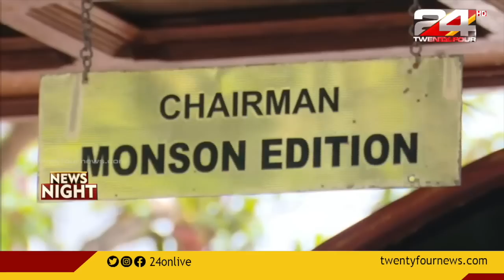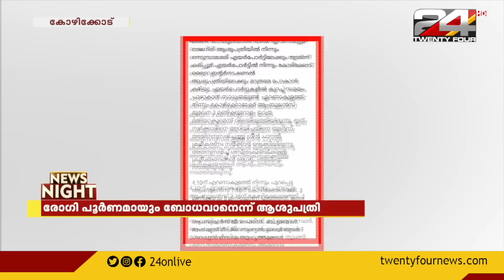ഹർത്താൽ നാളെ രാവിലെ 6 മുതൽ വൈകിട്ട് 6 വരെ | News Night